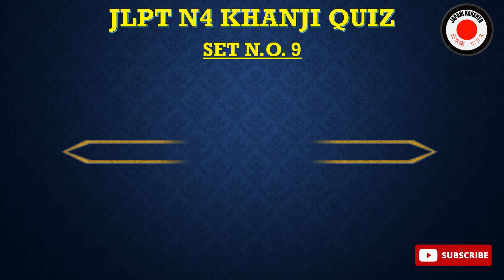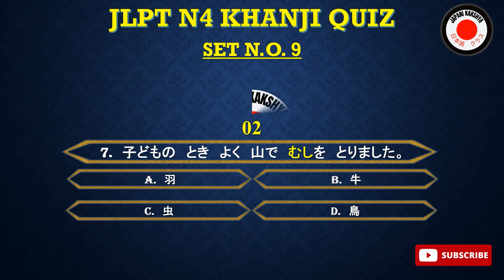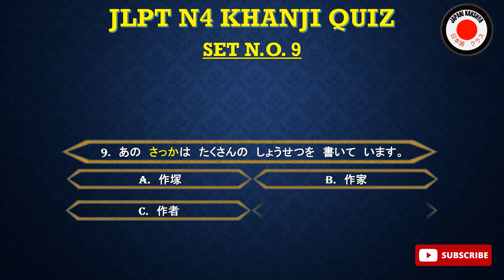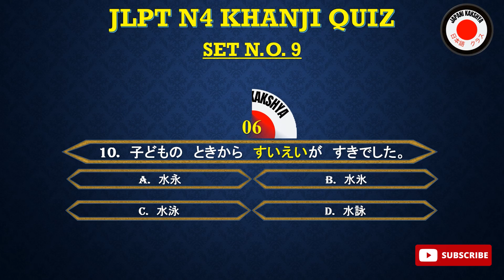JLPT N4 KANJI TEST SET 9|| N4 KANJI QUIZ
Hello friends check your kanji knowledge here. how many questions can you solve. let`s see... and don`t forget to comment your score below...